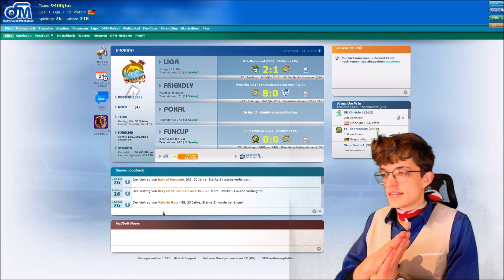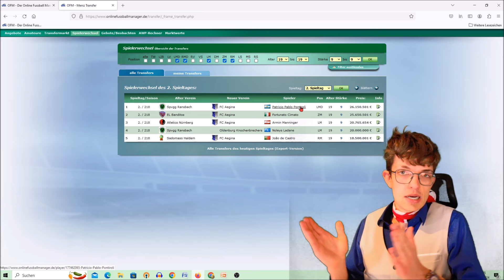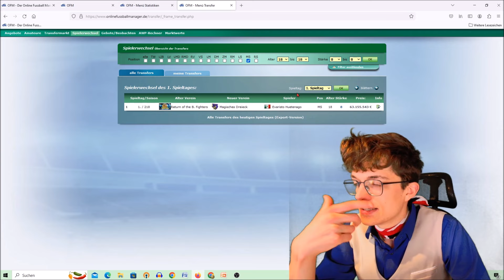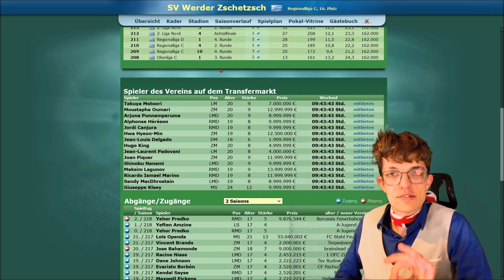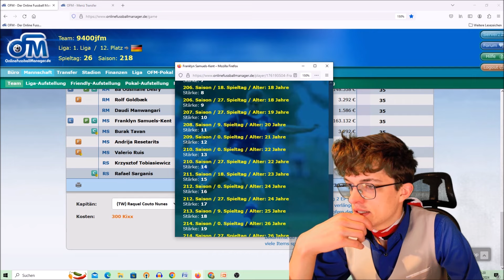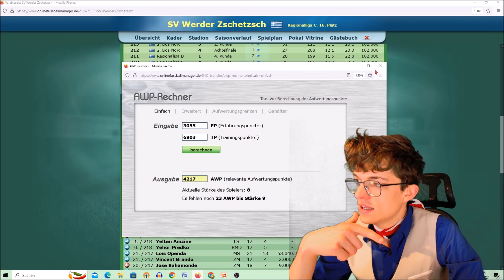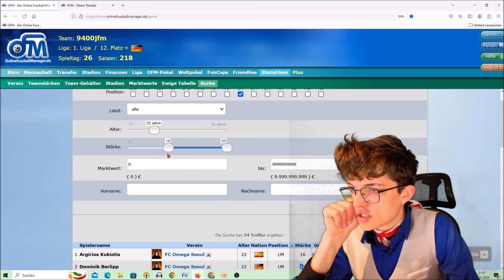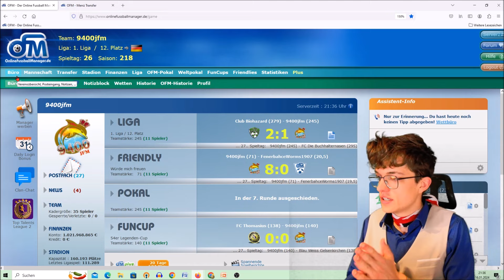Let's play OFM - Trading +Teamcheck SV WERDER ZSCHETZSCH + Was machen die Blümchen im Weltpokal?